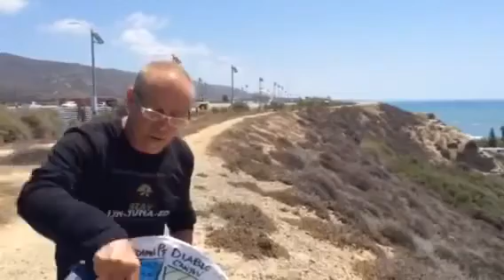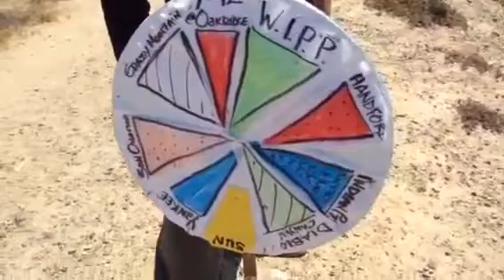Fukushima breaking news, a Song to end all S O N G s, Kevin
HISTORIC FEB. 12 2013 SAN CLEMENTE CA.